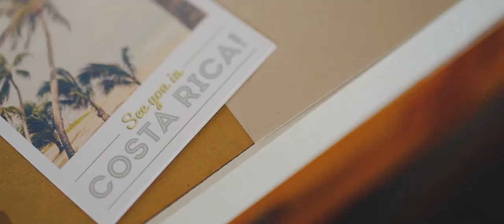Destination Wedding Reel by Elysium Productions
SOUNDTRACK:
MB01YCH2RH62SDL